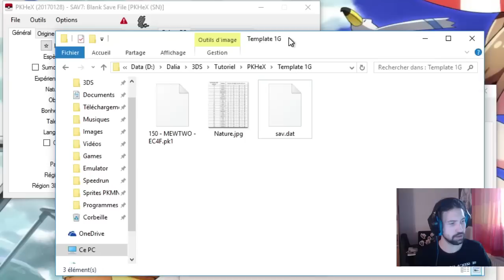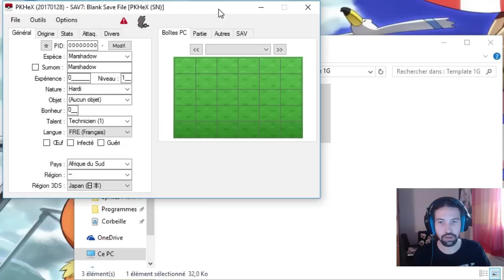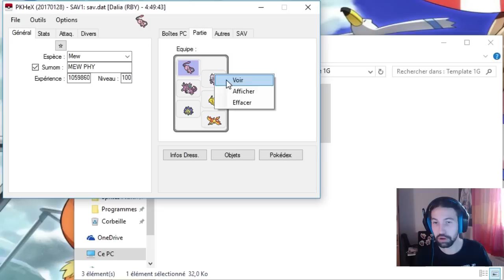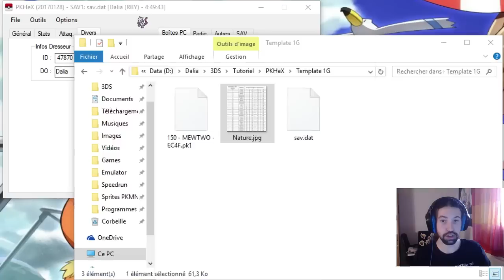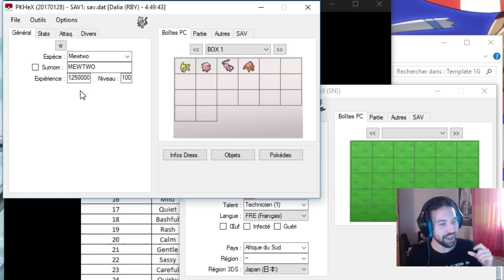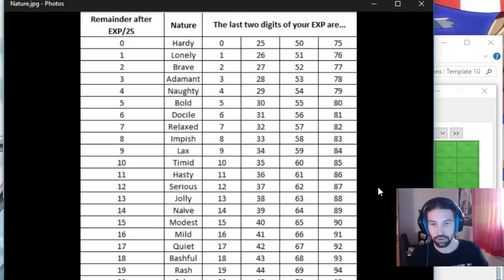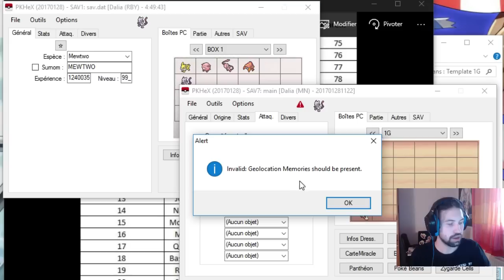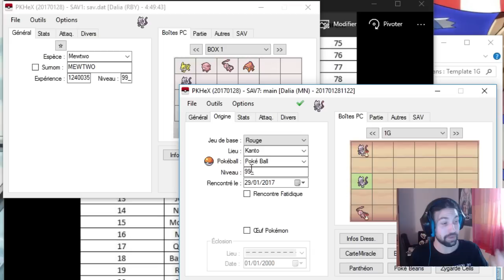SAVOIR GÉNÉRER des POKÉMON 1G sur SOLEIL et LUNE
Mini Tutoriel pour vous apprendre à générer des Pokémon Légits sur Soleil et Lune venant de la Première Génération :
Rouge/Bleu/Jaune